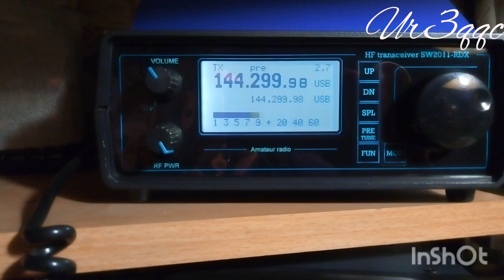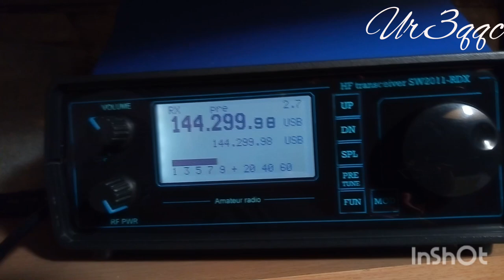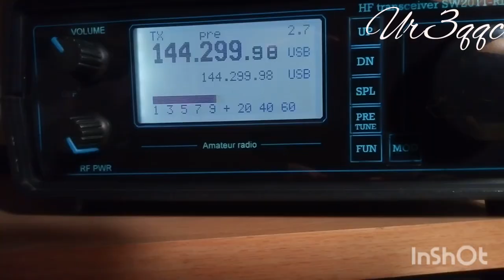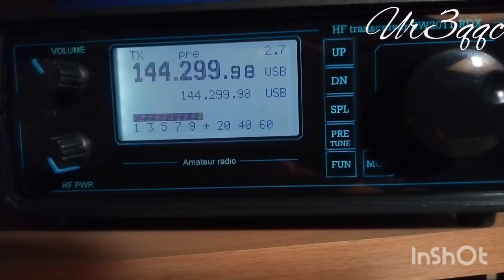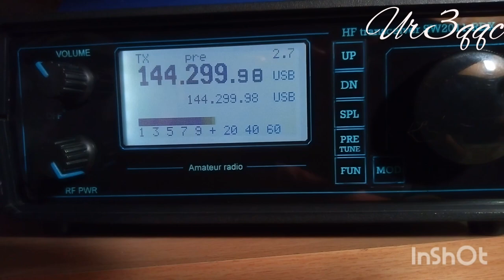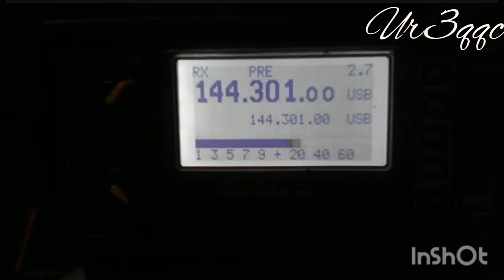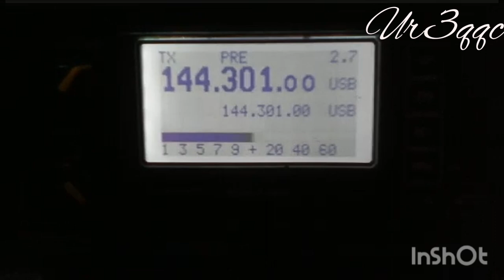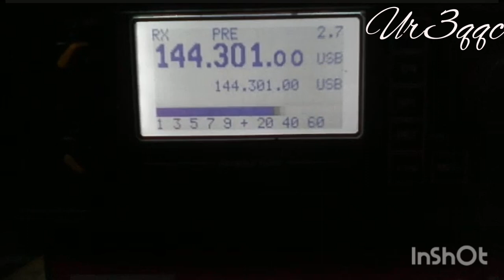тест в ssb трансиверов sw 2011rdx ur3qqc ur3qeh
Теперь Женя .Будет полноценно работать в ssb на 145 и на КВ)